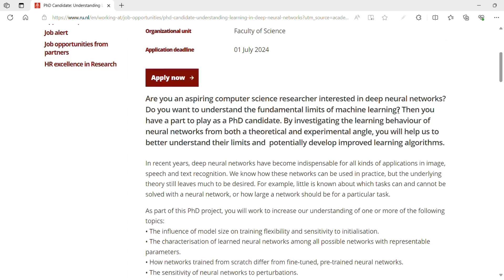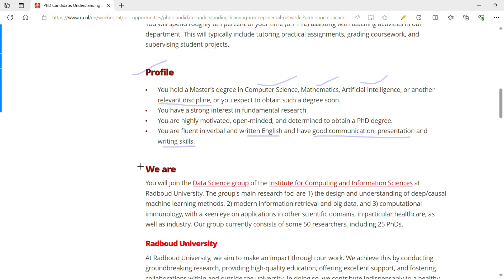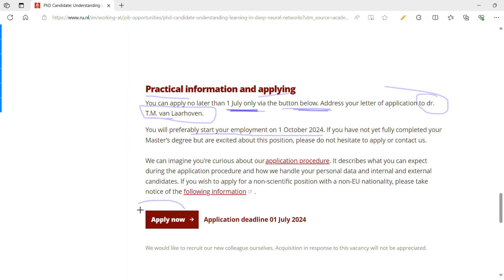PhD in Netherlands I Radbound University I Deep Neural Networks I € 2,770 - € 3,539 Per Month Salary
Are you an aspiring computer science researcher interested in deep neural networks? Do you want to understand the fundamental limits of machine learning? Then you have a part to play as a PhD candidate. By investigating the learning behaviour of neural networks from both a theoretical and experimental angle, you will help us to better understand their limits and  potentially develop improved learning algorithms.

In recent years, deep neural networks have become indispensable for all kinds of applications in image, speech and text recognition. We know how these networks can be used in practice, but the underlying theory still leaves much to be desired. For example, little is known about which tasks can and cannot be solved with a neural network, or how large a network should be for a particular task.

As part of this PhD project, you will work to increase our understanding of one or more of the following topics:
• The influence of model size on training flexibility and sensitivity to initialisation.
• The characterisation of learned neural networks among all possible networks with representable parameters.
• How networks trained from scratch differ from fine-tuned, pre-trained neural networks.
• The sensitivity of neural networks to perturbations.